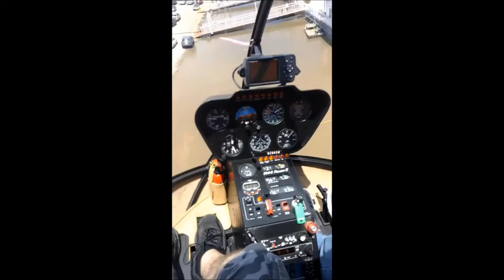Gateway Heli Rides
First helicopter ride